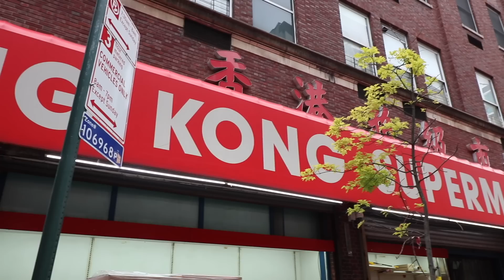纽约路人第一次挑战花椒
我们今天出去给纽约路人花椒！！！美国人第一次吃麻是个什么样的体验？！

我是你们最爱的美国朋友小马在纽约！我的思维很怪，逻辑不清，但中文确实是十级的！我希望我的“马达们”可以通过我这个小频道来了解美国，如果各位可以受到一点点启发就更好！